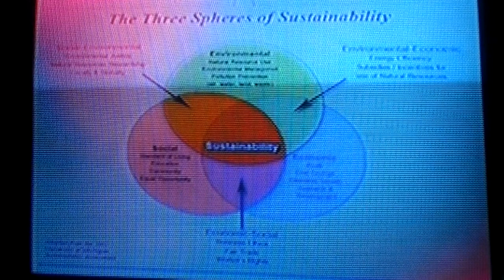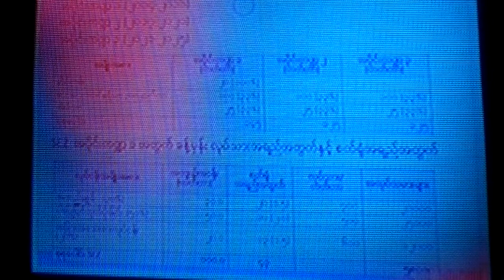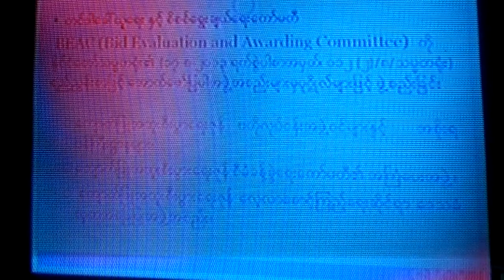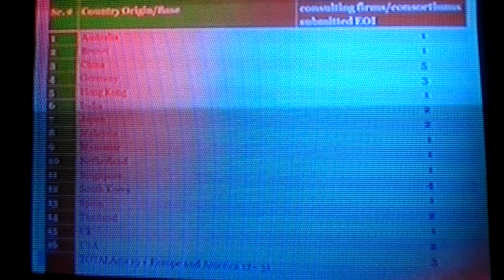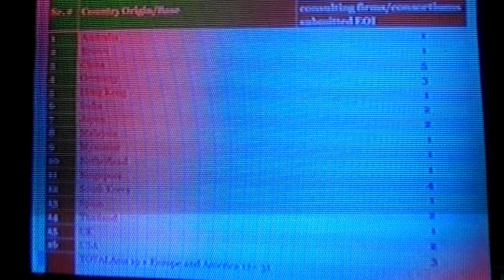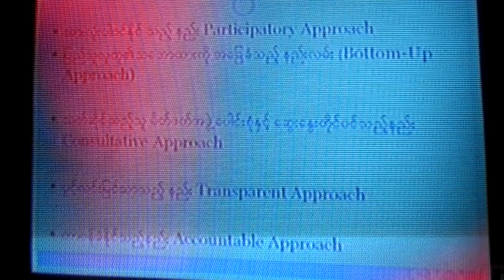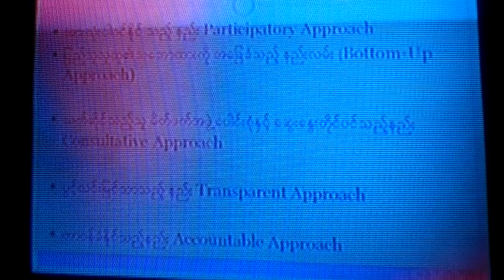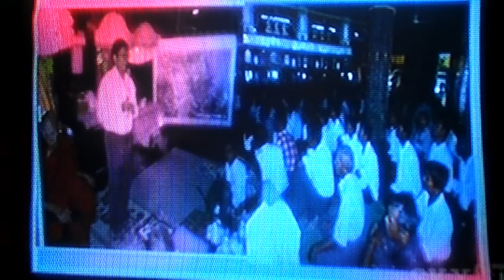ေက်ာက္ျဖဴအထူးစီးပြာေရးဇုန္ကိစၥ ျပည္ေထာင္စုလႊတ္ေတာ္သို႔ရွင္းလင္းတင္ျပျခင္း ၃၁.၁၀.၂၀၁၃